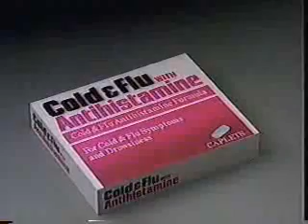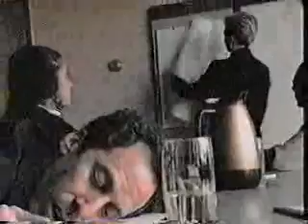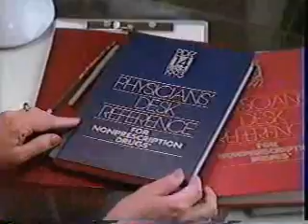KIMA/CBS commercials, 11/15/1992 part 1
Aired during 'When No One Would Listen.'

- Sudafed Severe Cold Formula
- Pop-Secret
- Mercury Vllager
- Exclamation Fragrance
- Colgate Stand-Up Tube
- Sears Auto Center
- Murphy Brown/Love & War promos
- In the Heat of the Night promo
- Robitussin
- 2000 Flushes Blue
- America's Dairy Farmers (Butter/Holiday Cookies)
- Maytag (All Alone)
- Lethal Weapon 2 promo
- When No One Would Listen will continue
- Northern Exposure promo
- Rescue 911 promo
- CBS ID
- The Bon Marche
- TCI Cablevision (5 Cans of Food - Hand)
- CNN Headline News promo/KIMA-29 ID
- Red Lobster (3 New Trios)
- Eureka Bravo Boss
- Vaseline Intensive Care (Joan Lunden)
- Dupont Stainmaster XtraLife
- Clairol Ultress
- Overkill promo
- When No One Would Listen will contnue
- Evening Shade/Hearts Afire promos
- 48 Hours promo
- CBS ID
- Dairy Farmers of Washington (Define Pride)
- Lynch Honda
- The Maury Povich Show promo/KIMA-29 ID